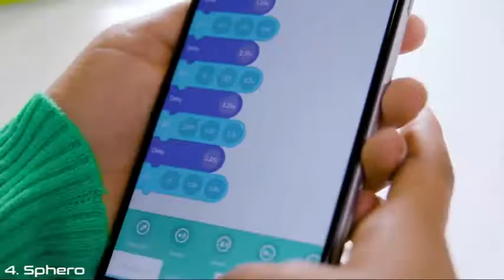The App-Controlled Robot Ball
Cool toys for kids who don't want play video games